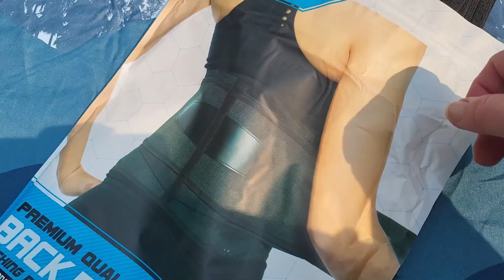Brace For Back Pain In Lower Back - REVIEW: Modvel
ad
Modvel Back Brace for Men And Women
Lower Back Pain,
Back Support Belt,
Lumbar Braces for Pain Relief,
Herniated Disc, Sciatica, Scoliosis And More,
FSA or HSA eligible
Breathable Back Support Belt for Men/Women
for work, everyday function